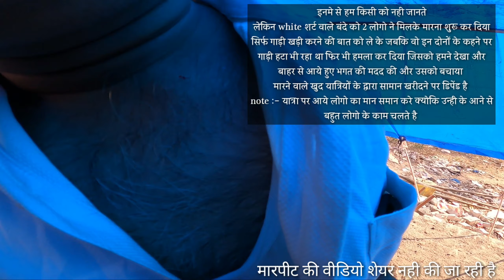Hp-02 यात्री के साथ मारपीट हिमाचल में - Mata Bala Sundri Darshan Trilokour Himachal